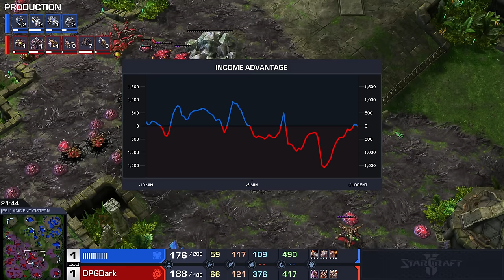StarCraft 2: INNOVATION IS BACK - Amazing Series vs Dark! (Best-of-3)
An amazing series of high level StarCraft 2 between INnoVation (Terran) and Dark (Zerg). INnoVation just came back from his military service in South Korea, and somehow is already back in form. As a champion of many tournaments such as the GSL, WESG, SSL, IEM, WCS, MLG, etc, he clearly does not need a lot of time to get back to the pro level.